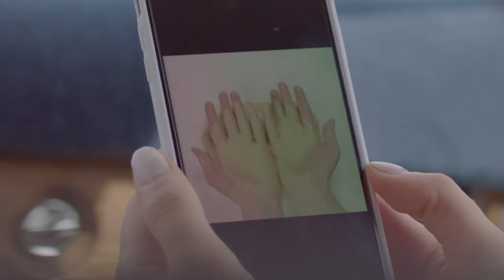The Sak "Bring Your World" Short Film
It all starts with a journey. Whether it's a cross-country road trip or traveling around the world, our bags remain a vehicle of inspiration, empowerment, and freedom across generations.

To commemorate The Sak 30th Anniversary, we are excited to release a limited edition capsule collection, dedicated to the Balinese artisans who first inspired the brand’s “crochet craze” in 1989.  Each style is hand-crocheted by a Balinese female artisan and 100% of sales will directly sponsor the healthcare and education of the female artisan of Negara and surrounding villages.

*100% of the sales will go back to the village, empowering the artisans to live healthy, fulfilled lives.